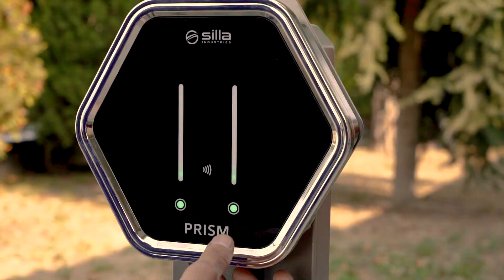Novità! Prism Water & Power: Ricaricando auto elettriche in modalità "pulita"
AGGIORNAMENTO: Grazie a tutti gli amici che hanno voluto giocare con noi questo 1° Aprile 2022!
Grazie per tutti i messaggi divertiti, grazie a chi ci ha contattato via email e via chat, a chi ci ha telefonato, a chi ha commentato, grazie a chi capito lo scherzo ed anche a chi si è arrabbiato quando ha scoperto di essersi dimenticato che era il 1° Aprile.

Prism è il caricatore universale più evoluto del mercato ed i prossimi mesi lo vedranno arricchirsi di nuove funzionalità, e nuove versioni andranno a completare la gamma attuale.

Per una colonnina di ricarica che mischi acqua con la corrente elettrica .. ci vorrà ancora qualche tempo. 🙂

Cosa fa Prism Water? 🤔 Guarda il video e lasciati stupire 😲

Prism Water & Power Ricarica auto elettriche in modalità "pulita"